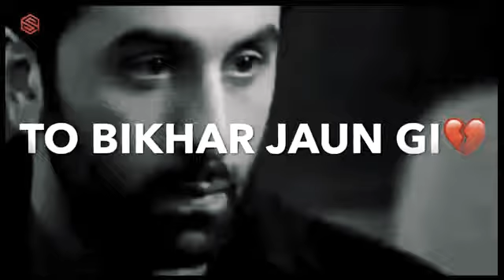Alone status, heart broken status,sad statu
Please watch heart broken status😎😎😎
Hot broken status💔💔💔
Love Status💕💕💕
The best lovers status in this side💓💓💓💓
The all status in this site